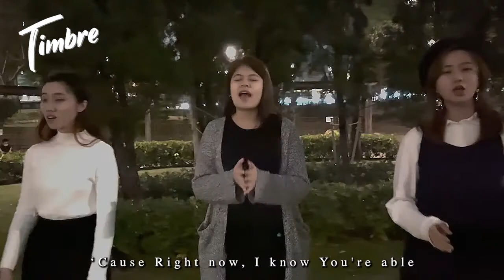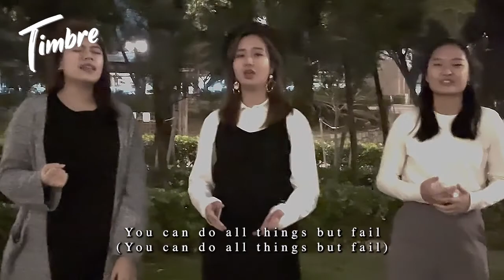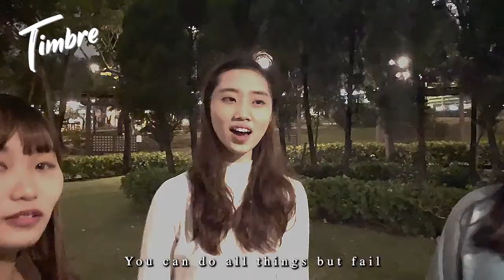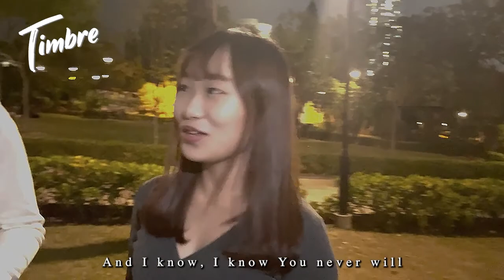[𝐂𝐎𝐕𝐄𝐑] 𝐍𝐄𝐕𝐄𝐑 𝐋𝐎𝐒𝐓 — 𝐓𝐢𝐦𝐛𝐫𝐞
Everything's possible
By the power of the Holy Ghost
NEVER LOST
originally by: Elevation Worship feat. Tauren Wells @elevationworship @taurenwells
━━ 𝐏𝐑𝐎𝐃𝐔𝐂𝐓𝐈𝐎𝐍 ━━
Acappella Arrangement Poon & Cwai @/TIMBRE  @poon36 @christyhoo_1225
Recording Joanne & Chu @/TIMBRE @joaxxe_ @chu_chl
Mixing Joanne @/TIMBRE
Music Video Editing Eunice @/TIMBRE @eun1c3
MV於防疫規例收緊前拍攝，並謹遵政府規定保持適當社交距離